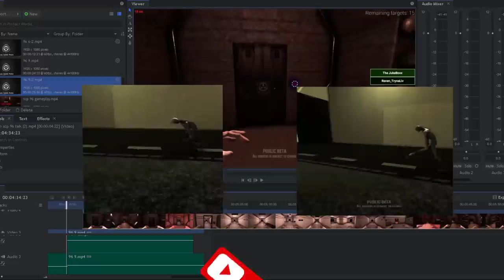SCP - 096 Needs To Be Nerfed... And Here's Why (SCP Secret Laboratory / Scopophobia Update / Beta )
096 In SCP Secret Laboratory Is Completely Overpowered, I Hope This Video Shows Why He Needs To Be Beat Up And Yelled At

Extremely Huge Large Big Thanks To ---BobZeComrade-- Without His Help I Wouldn't Of Been Able To Get All The Different Camera Angles, And Most Of The Video Without Dying 100 Times To 096

Thanks To Gazpacho The Actor Who I'm Not Sure If He Wanted Credit Or Not But Well I'll Just Slap His Name Here Just In Case --Gazpacho--